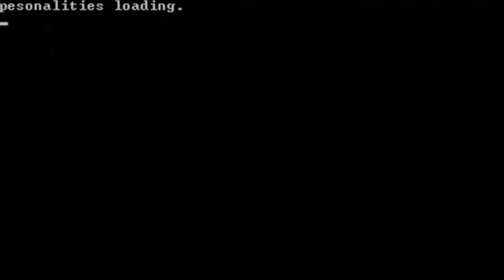Worms: Battlegrounds (love is what it is)